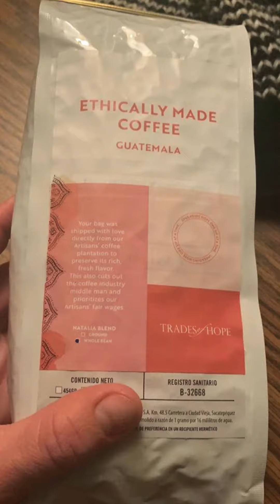Subscribe to Coffee That Fights Poverty!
Enjoy every sip, knowing your cup of 100% premium Guatemalan coffee provides families with safe jobs, fair wages, education, and healthcare.

In the mountains of Guatemala, Artisans create unique blends of ethically grown, harvested, and roasted whole bean and ground premium coffee.

Your purchase provides safe jobs, fair wages, lifesaving medical clinics and medications, and therapy for disabled children.